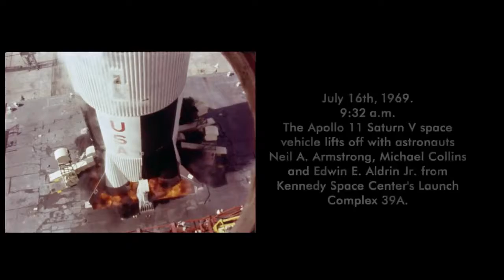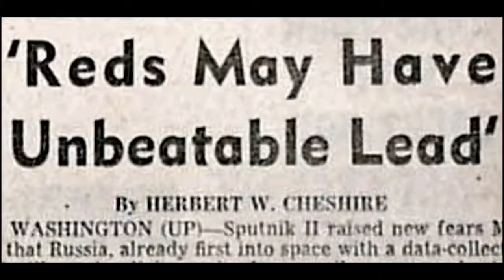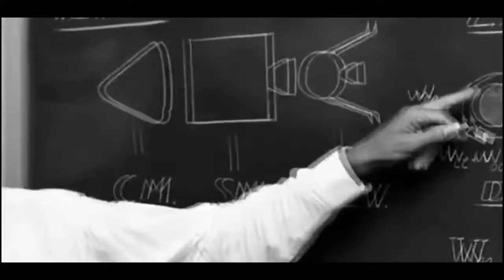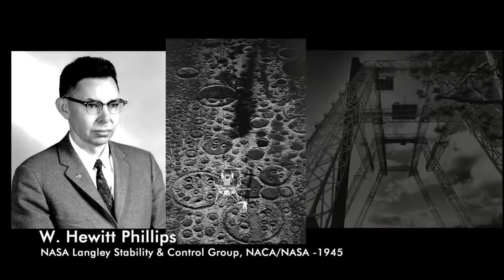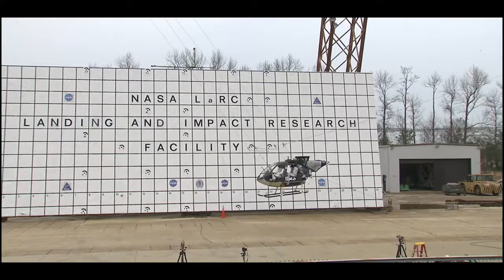Final Descent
NASA Langley, located in Hampton, Virginia, made many contributions in America's race to put a man on the moon. Learn about some of their local contributions to the Apollo mission and the first lunar landing.